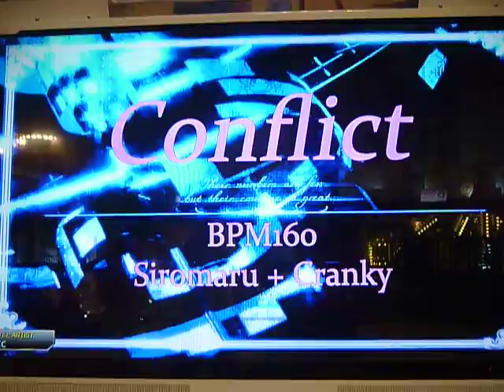(Pump It Up XX [V1.03]) Conflict S11 A (Special for Tabitha C. P.'s Birthday)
Pump It Up XX (v1.03)
Siromaru + Cranky  - Conflict
Single 11 - A / AV611, Freedom (FD), NXA Skin Note
Step artist: EXC / Player: JKHPIU88

There're 6 GOODs, 1 BAD (but that's ok), but wait. 5 MISSes. Why this hell step got me MISSes. WHYYYYY!!!??

(This video is special for 11th Tabitha Christie Prasetyo's Birthday)

Selamat ulangtahun Tabitha! Semoga panjang umur, tambah sehat, tambah cantik, dan tetap baik terus. Diberkati Tuhan selalu untuk memberkati.

Once again, HBD Tabitha! God love you! GBU!